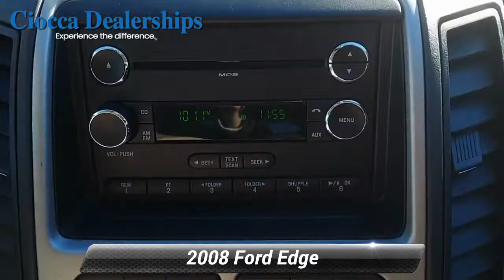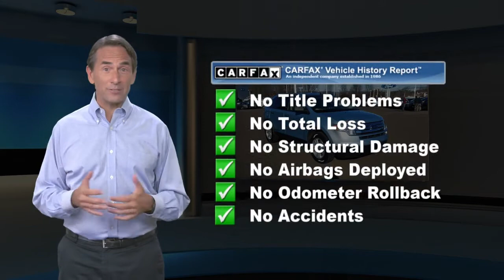Used 2008 Ford Edge SE, Souderton, PA 20089887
CARFAX 1-Owner, Excellent Condition, LOW MILES - 43,469! REDUCED FROM $9,995! Aluminum Wheels, CD Player, CLOTH SEAT TRIM, SYNC VOICE ACTIVATED COMMUNICATIONS &... AND MORE!THIS FORD EDGE COMES COMPLETELY EQUIPPEDSYNC VOICE ACTIVATED COMMUNICATIONS & ENTERTAINMENT SYSTEM: Bluetooth capability, steering wheel controls, USB port, audio input jack, CLOTH SEAT TRIM (STD)FORD EDGE: UNMATCHED DEPENDABILITYCARFAX 1-Owner. Qualifies for CARFAX Buyback Guarantee. 5 Star Driver Front Crash Rating. 5 Star Driver Side Crash Rating.THE PERFECT FORD EDGE AT THE RIGHT PRICEValue you deserve. Was $9,995.KEY FEATURES ON THIS FORD EDGE INCLUDEKEY FEATURES ON THIS FORD EDGE INCLUDE: CD Player Rear Spoiler, Rear Air, Privacy Glass, Keyless Entry, Child Safety Locks. Ford SE with Light Ice Blue Metallic exterior and Camel interior features a V6 Cylinder Engine with 265 HP at 6250 RPM*. Non-Smoker vehicle, Brand New State Inspection, Safety Checked, Value VehilceBEST IN CLASS: FORD EDGE"Ford has been able to offer more in the Edge, making it competitive with generously provisioned nameplates from Japan like the Toyota Highlander, Honda Pilot and Mazda's own CX-7."- Los Angeles Times IIHS Top Safety Pick. Great Gas Mileage: 24 MPG Hwy.BUY FROM AN AWARD WINNING DEALERSEE Ciocca Ford of Souderton on Old Bethlehem Pike in Souderton for our VAST selection of quality Certified and pre-owned Cars, Trucks & SUV's all at Bottom Line Prices. Our industry-leading finance department can help you establish credit or simply make your next vehicle purchase AFFORDABLE! See how easy car shopping can be. calculations based on trim engine configuration. Fuel economy calculations based on original manufacturer data for trim engine configuration. Please confirm the accuracy of the included equipment by calling us prior to purchase.

[RLVID:3632:042bde2b9d644cb1:dc16f0711f3fa7e5:1]